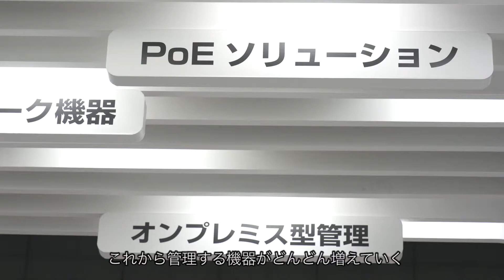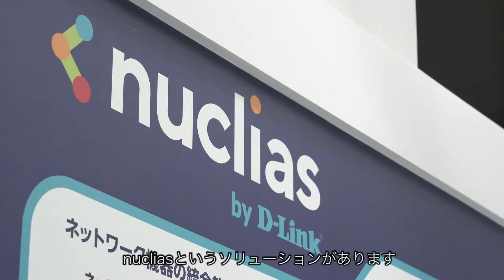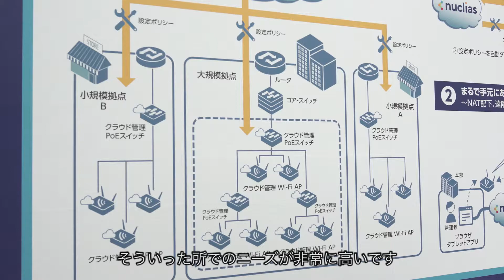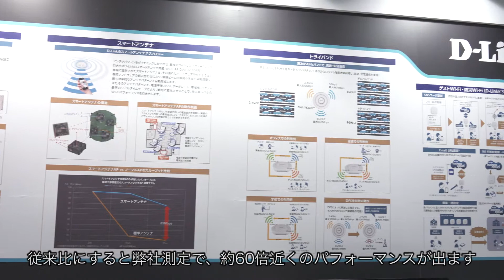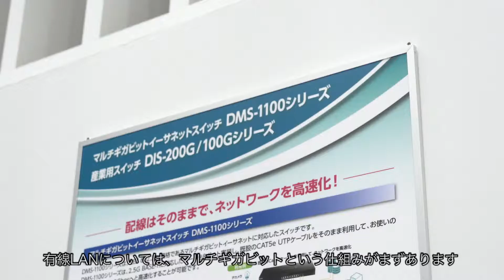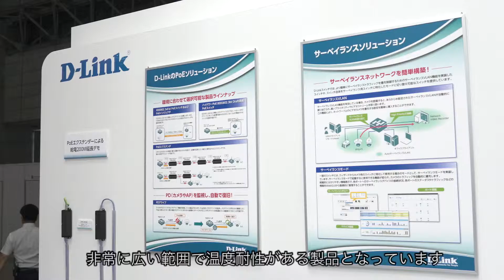【字幕アリ】【Interop Tokyo 2018】IoT時代に向けた新提案！D-Linkのブースをレポート！